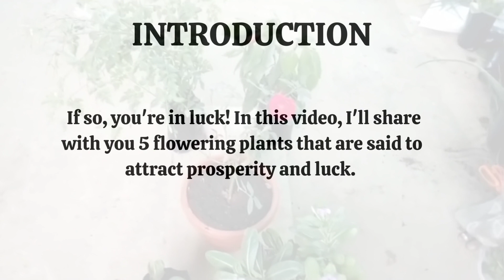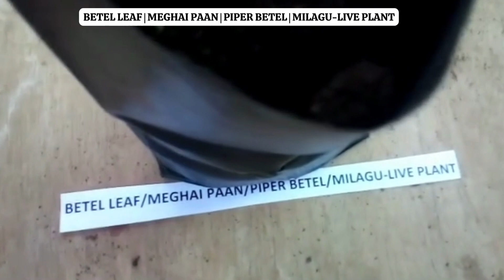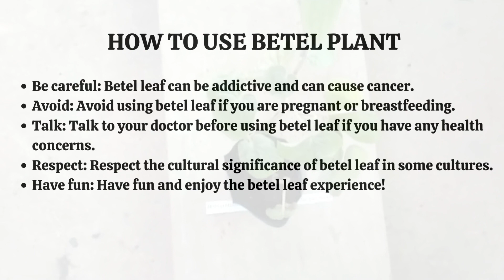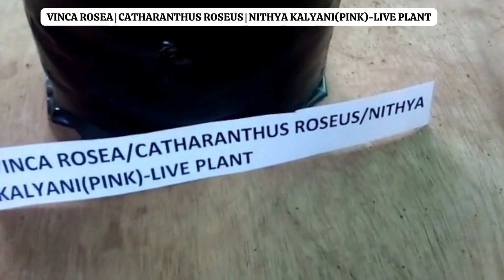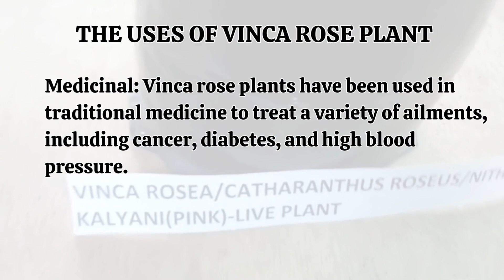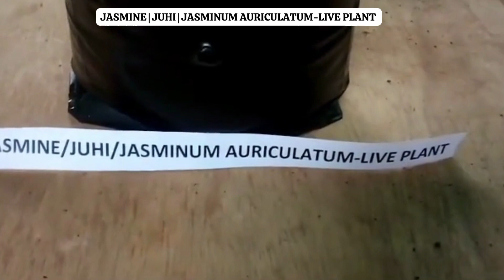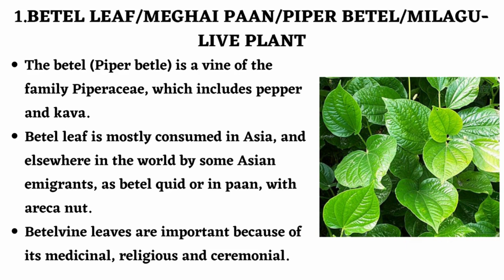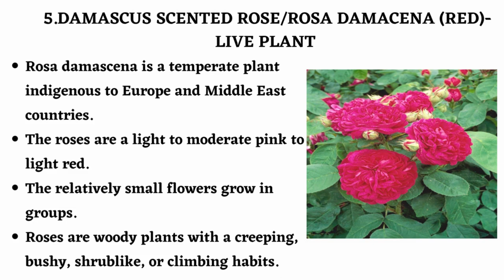Attract Abundance and Good Fortune With These 5 Flowering Plants